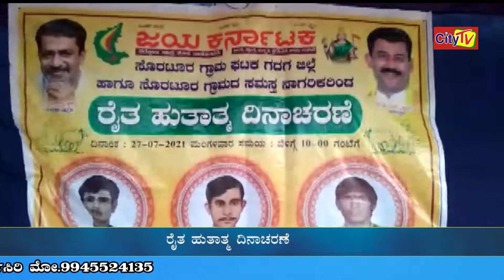CITY TV NEWS 27 7 2021